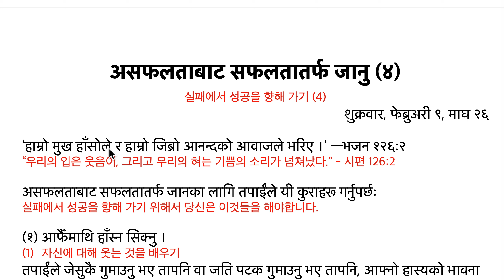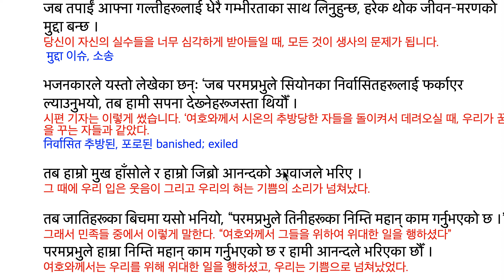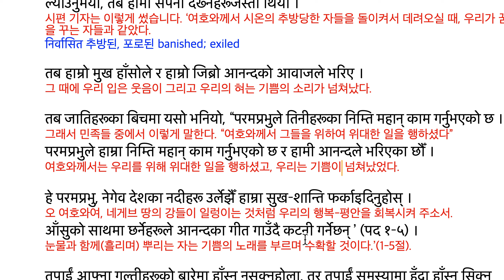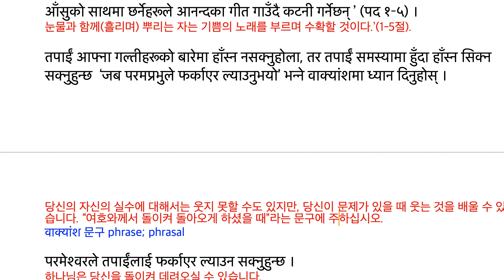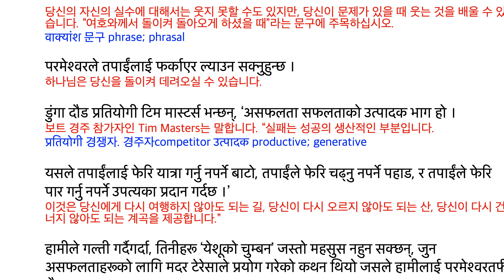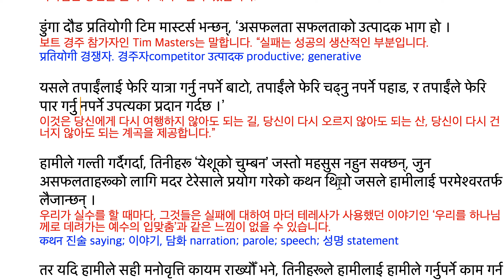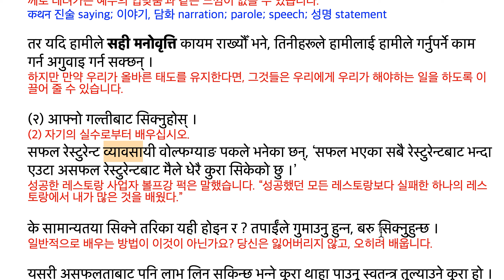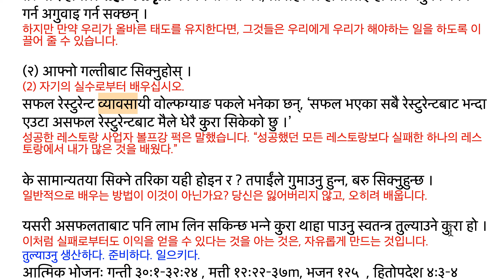MoH 240209 असफलताबाट सफलतातर्फ जानु (४) 실패에서 성공을 향해 가기 (4)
असफलताबाट सफलतातर्फ जानु (४)
실패에서 성공을 향해 가기 (4)
शुक्रवार, फेब्रुअरी ९, माघ २६

‘हाम्रो मुख हाँसोले र हाम्रो जिब्रो आनन्दको आवाजले भरिए ।’ —भजन १२६ः२
“우리의 입은 웃음이, 그리고 우리의 혀는 기쁨의 소리가 넘쳐났다.” - 시편 126:2

असफलताबाट सफलतातर्फ जानका लागि तपाईंले यी कुराहरू गर्नुपर्छः
실패에서 성공을 향해 가기 위해서 당신은 이것들을 해야합니다.

(१) आफैँमाथि हाँस्न सिक्नु ।
자신에 대해 웃는 것을 배우기
तपाईंले जेसुकै गुमाउनु भए तापनि वा जति पटक गुमाउनु भए तापनि, आफ्नो हास्यको भावना कहिल्यै नगुमाउनुहोस् ।
당신이 무엇을 잃어 버렸든지 간에 또는 몇 번이나 잃어버렸든지, 자기의 유모 감각을 결코 잃지 마십시오.

जब तपाईं आफ्ना गल्तीहरूलाई धेरै गम्भीरताका साथ लिनुहुन्छ, हरेक थोक जीवन–मरणको मुद्दा बन्छ ।
당신이 자신의 실수들을 너무 심각하게 받아들일 때, 모든 것이 생사의 문제가 됩니다.
 मुद्दा 이슈, 소송

भजनकारले यस्तो लेखेका छन्ः ‘जब परमप्रभुले सियोनका निर्वासितहरूलाई फर्काएर ल्याउनुभयो, तब हामी सपना देख्नेहरूजस्ता थियौँ ।
시편 기자는 이렇게 썼습니다. ‘여호와께서 시온의 추방당한 자들을 돌이켜서 데려오실 때, 우리가 꿈을 꾸는 자들과 같았다.
निर्वासित 추방된, 포로된 banished; exiled

तब हाम्रो मुख हाँसोले र हाम्रो जिब्रो आनन्दको आवाजले भरिए ।
그 때에 우리 입은 웃음이 그리고 우리의 혀는 기쁨의 소리가 넘쳐났다.

तब जातिहरूका बिचमा यसो भनियो, “परमप्रभुले तिनीहरूका निम्ति महान् काम गर्नुभएको छ ।”
그래서 민족들 중에서 이렇게 말한다. “여호와께서 그들을 위하여 위대한 일을 행하셨다”
परमप्रभुले हाम्रा निम्ति महान् काम गर्नुभएको छ र हामी आनन्दले भरिएका छौँ ।
여호와께서는 우리를 위해 위대한 일을 행하셨고, 우리는 기쁨이 넘쳐났었다.

हे परमप्रभु, नेगेव देशका नदीहरू उर्लेझैँ हाम्रा सुख–शान्ति फर्काइदिनुहोस् ।
오 여호와여, 네게브 땅의 강들이 일렁이는 것처럼 우리의 행복-평안을 회복시켜 주소서.
आँसुको साथमा छर्नेहरूले आनन्दका गीत गाउँदै कटनी गर्नेछन् ’ (पद १–५) ।
눈물과 함께(흘리며) 뿌리는 자는 기쁨의 노래를 부르며 수확할 것이다.’(1-5절).

तपाईं आफ्ना गल्तीहरूको बारेमा हाँस्न नसक्नुहोला, तर तपाईं समस्यामा हुँदा हाँस्न सिक्न सक्नुहुन्छ  ‘जब परमप्रभुले फर्काएर ल्याउनुभयो’ भन्ने वाक्यांशमा ध्यान दिनुहोस् ।
당신의 자신의 실수에 대해서는 웃지 못할 수도 있지만, 당신이 문제가 있을 때 웃는 것을 배울 수 있습니다. “여호와께서 돌이켜 돌아오게 하셨을 때”라는 문구에 주목하십시오.
वाक्यांश 문구 phrase; phrasal

परमेश्वरले तपाईंलाई फर्काएर ल्याउन सक्नुहुन्छ ।
하나님은 당신을 돌이켜 데려오실 수 있습니다.

डुंगा दौड प्रतियोगी टिम मास्टर्स भन्छन्, ‘असफलता सफलताको उत्पादक भाग हो ।
보트 경주 참가자인 Tim Masters는 말합니다. “실패는 성공의 생산적인 부분입니다.
प्रतियोगी 경쟁자. 경주자competitor उत्पादक productive; generative

यसले तपाईंलाई फेरि यात्रा गर्नु नपर्ने बाटो, तपाईंले फेरि चढ्नु नपर्ने पहाड, र तपाईंले फेरि पार गर्नु नपर्ने उपत्यका प्रदान गर्दछ ।’
이것은 당신에게 다시 여행하지 않아도 되는 길, 당신이 다시 오르지 않아도 되는 산, 당신이 다시 건너지 않아도 되는 계곡을 제공합니다.”

हामीले गल्ती गर्दैगर्दा, तिनीहरू ‘येशूको चुम्बन’ जस्तो महसुस नहुन सक्छन्, जुन असफलताहरूको लागि मदर टेरेसाले प्रयोग गरेको कथन थियो जसले हामीलाई परमेश्वरतर्फ लैजान्छन् ।
우리가 실수를 할 때마다, 그것들은 실패에 대하여 마더 테레사가 사용했던 이야기인 ‘우리를 하나님께로 데려가는 예수의 입맞춤’과 같은 느낌이 없을 수 있습니다.
कथन 진술 saying; 이야기, 담화 narration; parole; speech; 성명 statement

तर यदि हामीले सही मनोवृत्ति कायम राख्यौँ भने, तिनीहरूले हामीलाई हामीले गर्नुपर्ने काम गर्न अगुवाइ गर्न सक्छन् ।
하지만 만약 우리가 올바른 태도를 유지한다면, 그것들은 우리에게 우리가 해야하는 일을 하도록 이끌어 줄 수 있습니다.

(२) आफ्नो गल्तीबाट सिक्नुहोस् ।
(2) 자기의 실수로부터 배우십시오.
सफल रेस्टुरेन्ट व्यावसायी वोल्फग्याङ पकले भनेका छन्, ‘सफल भएका सबै रेस्टुरेन्टबाट भन्दा एउटा असफल रेस्टुरेन्टबाट मैले धेरै कुरा सिकेको छु ।’
성공한 레스토랑 사업자 볼프강 퍽은 말했습니다. “성공했던 모든 레스토랑보다 실패한 하나의 레스토랑에서 내가 많은 것을 배웠다.”

के सामान्यतया सिक्ने तरिका यही होइन र ? तपाईंले गुमाउनु हुन्न, बरु सिक्नुहुन्छ ।
일반적으로 배우는 방법이 이것이 아닌가요? 당신은 잃어버리지 않고, 오히려 배웁니다.

यसरी असफलताबाट पनि लाभ लिन सकिन्छ भन्ने कुरा थाहा पाउनु स्वतन्त्र तुल्याउने कुरा हो ।
이처럼 실패로부터도 이익을 얻을 수 있다는 것을 아는 것은, 자유롭게 만드는 것입니다.
तुल्याउनु 생산하다. 준비하다. 일으키다.
आत्मिक भोजनः गन्ती ३०ः१–३२ः२४ , मत्ती १२ः२२–३७m, भजन १२५  , हितोपदेश ४ः३–४